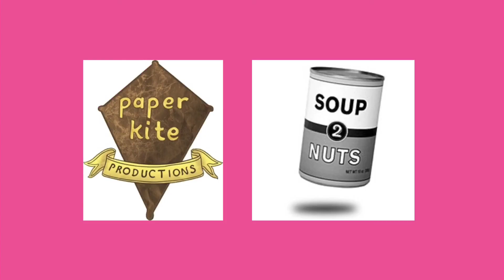Shanna And Butterbean Tree Active Chapter 5 Mina Beff Attacks or Two Girls Return